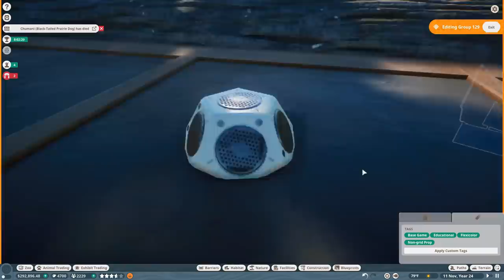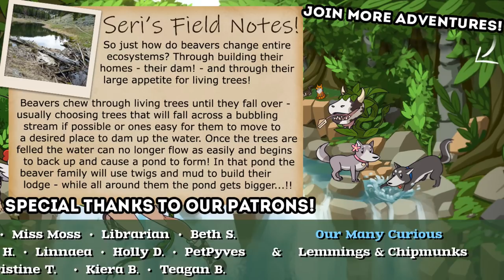Telling TALL TALES About Where Prairie Dogs Roam...!! 🦌 Planet Zoo: Blue Ridge Wildlife Park • #19